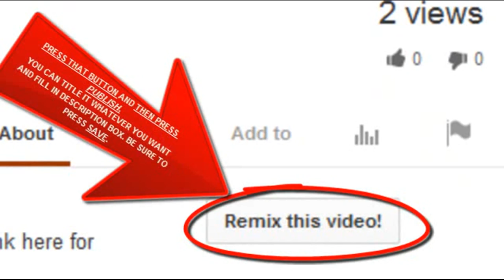Nuclear Energy vs. DEADLY Waste Throwdown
I don't have a Fukushima update today, but I do have THIS to share. Wouldn't it be nice if every citizen would ask similar questions? :)
someone just sent this to me and I had to share it :) PS: this was at Fort Calhoun.
where he does a live video with a chat room so we can all talk about Fukushima Triple Meltdown Plus Spent Fuel Pool "issues" with TEPCO since the last BIG earthquake October 25, 2013 and their "extraction" of spent fuel rods form reactor 4 sinking, cracked,tilting, sinking, duct taped, piece of shit Mark 1 (design flaw - of which we have 23 here in the united states) nuclear reactor Kill the Pacific Ocean, fuck up of a building. There are 23 nuclear reactors currently operating in the United States using the same General Electric Mark I design as those that have failed so catastrophically at Fukushima.

The flaws in this design are fundamental, cannot be fixed, and have been documented for 40 years now. They have led to containment building explosions at three of the Fukushima reactors, the exposure of irradiated fuel pools to the environment and enormous radiation releases.
It's time: demand permanent shutdown of GE Mark I reactors!

Scientist back from Japan: Melt-through of Fukushima containment vessels being discussed — They can't locate any of the 3 molten reactor cores — "It's bad, it's definitely not over"

"Radionuclides from Fukushima due to hit U.S. West Coast any day now" — Senior Scientist: "Really bizarre" U.S. gov't not testing for it — Concerned officials contacting him about threat

Revered California Physician: The problem we face at Fukushima is absolutely huge — I may leave West Coast during attempt to remove nuclear fuel (VIDEO)

Photos: 'Lots of sea birds washing up dead' in Alaska

Source: First try to remove spent fuel from Unit 4 could be next week — Nuclear Engineer: Everyone's nervous about pulling out used rods that are corroding; Will zircoloy tubes break and spill fuel pellets, leading to a criticality? (AUDIO)

Die-offs of mammals, birds, reptiles in Western U.S. — "So many diseases afflicting such a wide variety of animals" — Names out of sci-fi thriller: hemorrhagic disease, sylvatic plague — Studies now underway to find out why (VIDEO)

Watch: Underwater close-up of fuel assembly pulled from rack at Fukushima Unit 4 — Debris seen floating inside pool (VIDEOS)

Tepco Adviser: 925 quadrillion Bq of contaminated water from trying to cool melted Fukushima cores in first few months after 3/11 — TV: "Tepco has no idea where the fuel is" (VIDEO)

Sailors in Hawaii being asked to monitor Fukushima plumes — TV: New type of debris washing up on islands, "Really looks different... it's more current driven" — Study: Japan nuclear contamination moving same speed as current (VIDEO)

Tepco Adviser: Wait until Alaska salmon is found with Fukushima contamination, it's only a matter of time — US Gov't Report: "Radiation hot spots may occur... radioactive contaminants could remain a valid concern for years" (VIDEO)

Nuclear Engineer: New cover on Unit 4 can trap hydrogen gas during criticality in fuel pool — Blast would be close to a nuclear explosion, from a practical standpoint (AUDIO)

"A very alarmingly high number" — Magazine: Fukushima released up to 100,000 times more cesium-137 in surface ocean waters than Chernobyl or nuclear weapons testing (PHOTO)

Nuclear Engineer: Every expert I talked to this week is very concerned about a criticality event during fuel removal at Unit 4 — "There's good potential for a criticality" (AUDIO)

Professor: Fukushima twice as strong as Chernobyl when comparing species of birds found in both places — We don't know why they are doing even worse in Fukushima (VIDEO)

TV: Mentally disabled are working at Fukushima Daiichi, says journalist — Many men forced to go to plant — Homeless treated like 'disposable people' (VIDEO)

Gundersen: Up to 3 explosions hit Fukushima Unit 4 after 3/11 — Study: There was fire in its spent fuel pool — NPR: Big worry since fire weakened building's structure (AUDIO)

Conservative Radio Host: Fukushima could be going on for centuries — Nobody knows how deep fuel went after melting — It's sad people not paying attention, busy watching TV and football — Interviews Arnie Gundersen (AUDIO)

Oregon Official: Reports coming in of seafood with radioactive contamination, "They're kind of secretive, they don't want to give up their sources" — Locals concerned about impact Fukushima disaster is having on area fish (VIDEO)